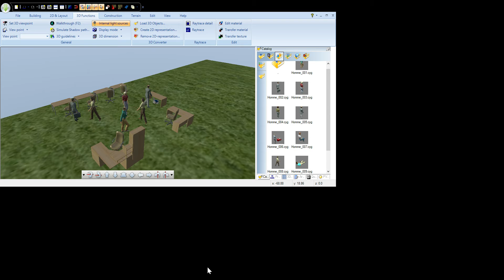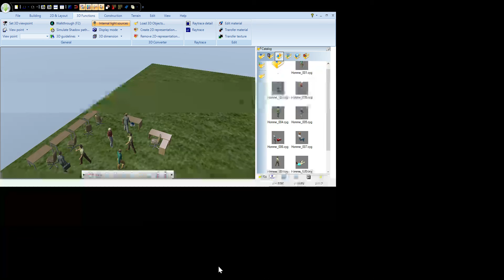Home Architect Ultimate Program Space Planning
Working with furniture and people placement for office building design. I had to restart as my last design file of this crashed. I think it's because I accidently closed the file before it could finish writing the save. I will come back and write more on this video later. Sorry about the video quality I don't know why it does that. The problem is on my side not YouTube. I am at loss as to how to fix this. I looked around and can't figure anything out.